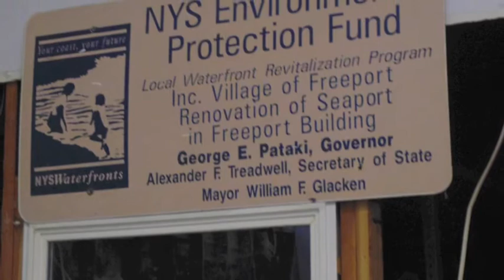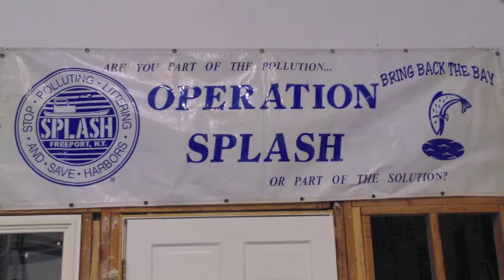Rebuild by Design's Interboro Team at Operation SPLASH in Freeport, NY.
Rebuild by Design (Interboro Team) and Operation SPLASH revealed new plans to prevent storm surges in Nassau County on March 29, 2014.